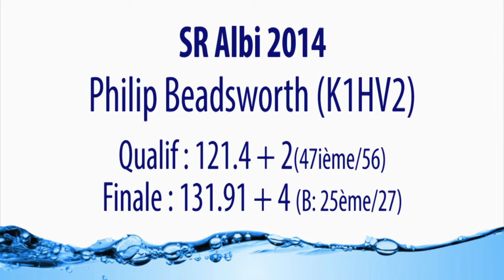SR Albi 2014 - Philip Beadsworth (K1HV2)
Sélectif Régional d'Albi du 29 septembre 2014
Philip Beadsworth (K1HV2)